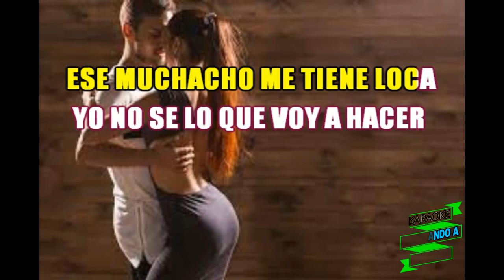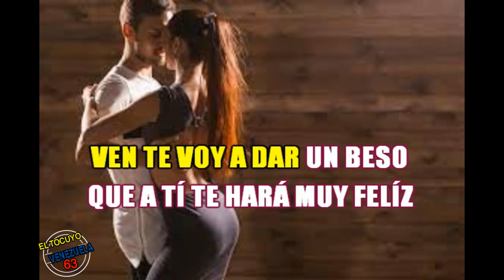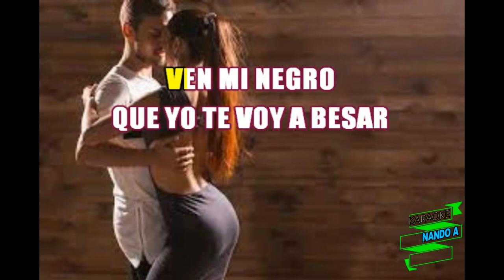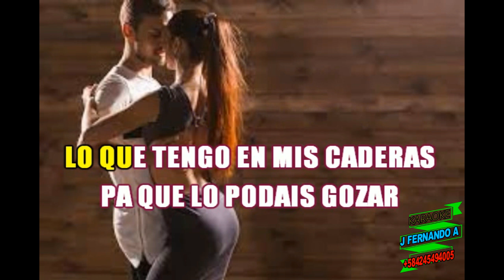KARAOKE MOVIENDO LAS CADERITAS LAS DINAMICAS DE CABIMAS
LETRA DE
MOVIENDO LAS CADERITAS
LAS DINÁMICAS

ESE MUCHACHO ME TIENE LOCA
YO NO SE LO QUE VOY A HACER
YA NO ME PROVOCA NI COMER
SOLO SUS BESOS QUIERO EN MI BOCA
DALE QUE DALE ESE SON GAITERO
NEGRITO NO ME LO VAIS A PARAR
PORQUE YO QUIERO CANTAR
COMO TODO DICIEMBRE ENTERO
VEN MI NEGRO
QUE TU SERÁS PARA MÍ
MOVIENDO MIS CADERITAS
TE VOY A HACER MUY FELÍZ
LO QUE PASA ES QUE
ME ESTOY VOLVIENDO LOCA
NI SIQUIERA ME PROVOCA
MI VIDA ESTAR EN LA CASA
VEN MI NEGRO
QUE TE VOY A REGALAR
LO QUE TENGO EN MIS CADERAS
PA QUE LO PODAIS GOZAR
AY NEGRITO
ESTOY DE TI TAN ENAMORADA
QUE HE LLORADO MUCHO POR TU AMOR
PERO TE PIDO VEN POR FAVOR
NO ME TENGAIS TAN ABANDONADA
NO ME TENGÁIS TAN ABANDONADA
VEN MI NEGRO
VEN TE VOY A DAR UN BESO
QUE A TI TE HARÁ MUY FELÍZ
VEN MI NEGRO

TE HE DADO TODA MI VIDA ENTERA
Y EN CAMBIO TU NO ME QUIERES VER
PERO TE JURO VAS A VOLVER
CUANDO ME VEAS MOVER LAS CADERAS
VEN MI NEGRO
QUE YO TE VOY A BESAR
TE VOY A DAR UN MORDIZCO
QUE NUNCA VAS A OLVIDAR
AY GORDITO